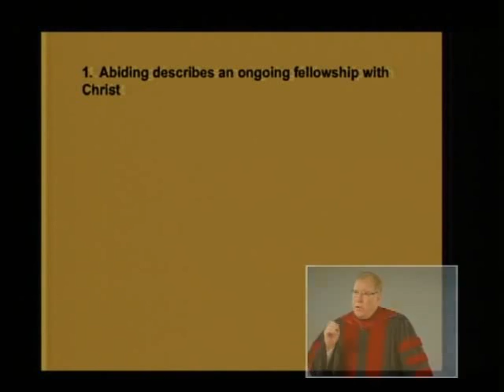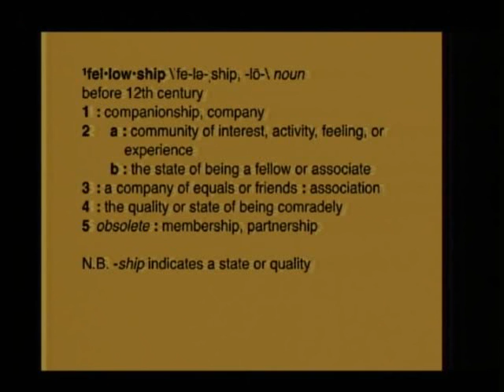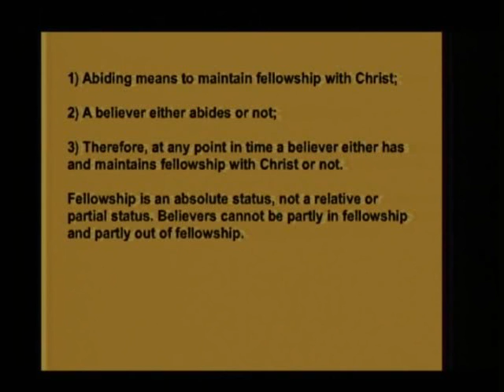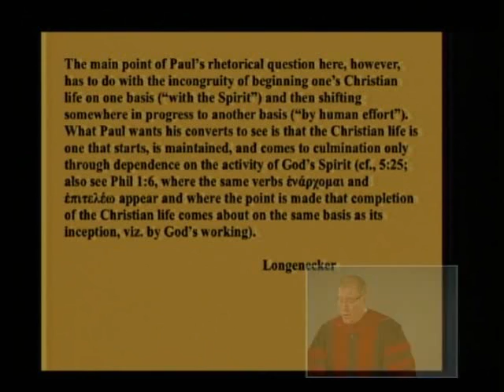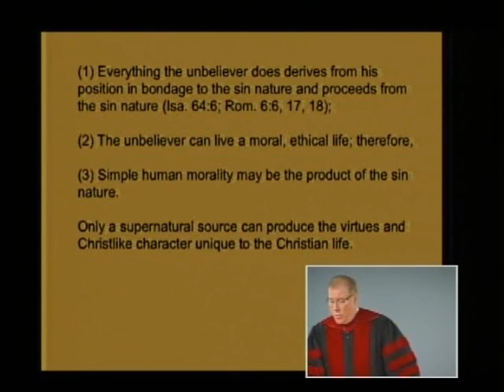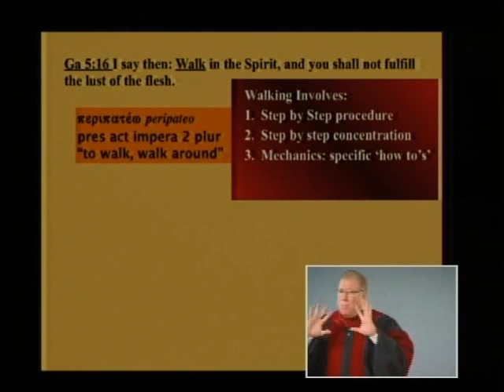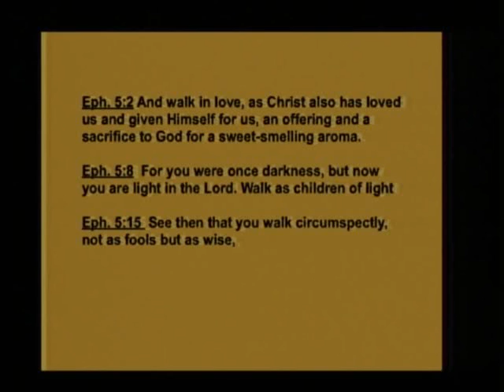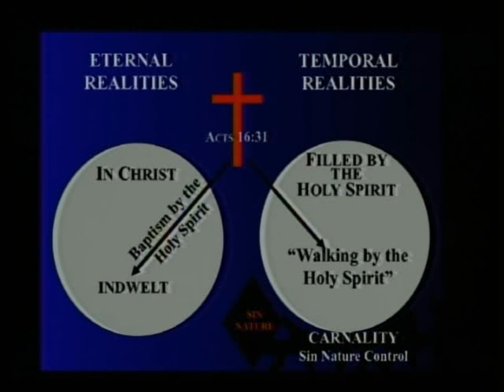10 - 2011 CTS - Robert Dean - How Does a Christian Grow? Part Two: Walking by the Spirit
Robert Dean - How Does a Christian Grow? Part Two: Walking by the Spirit.
2011 Chafer Theological Seminary Pastors' Conference, Houston, TX.